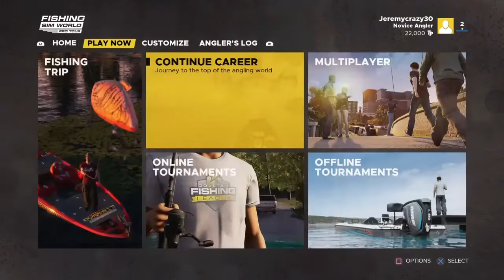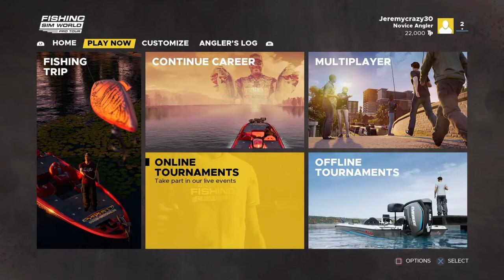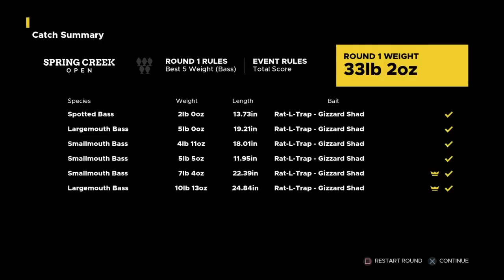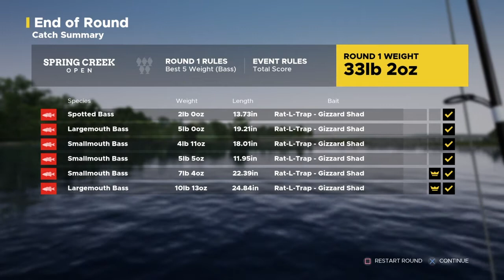Fishing Tourney #1 with a Huge Clutch Catch for the Win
The first fishing tournament of season and came out with a banger. Hope you enjoy the video and the rest of the weekly series.